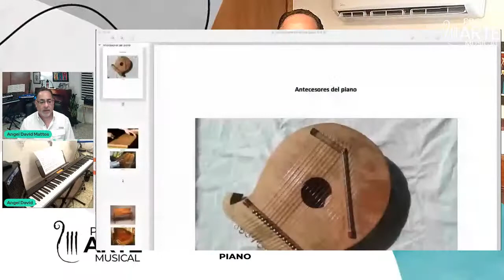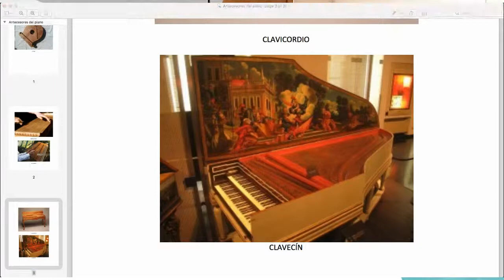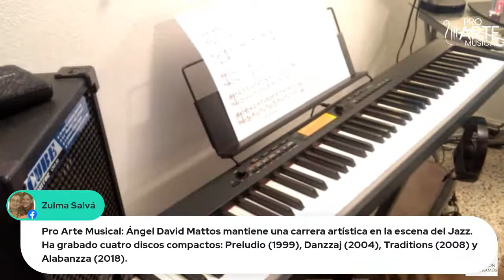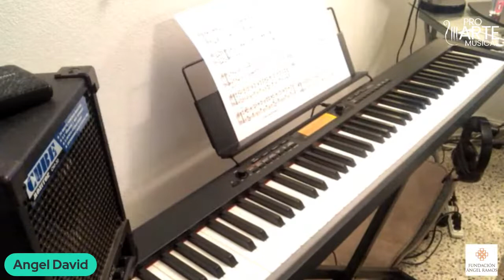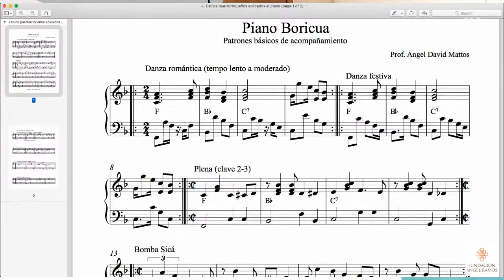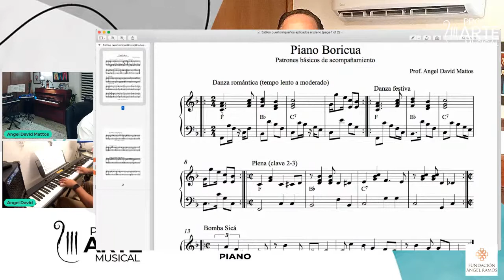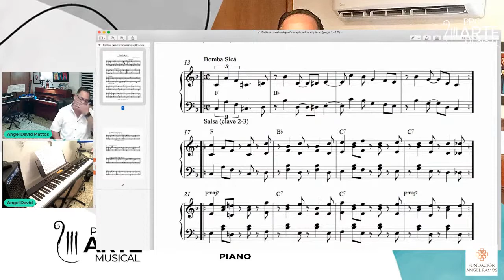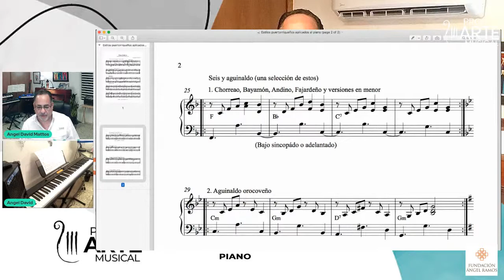Clase Magistral - Angel David Mattos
Piano Boricua.